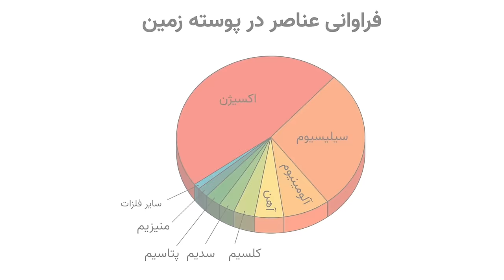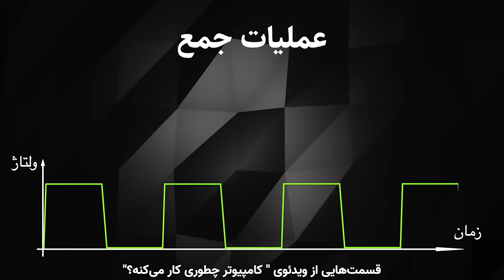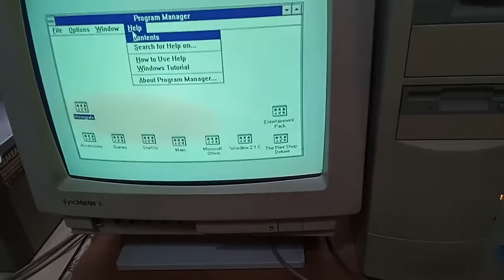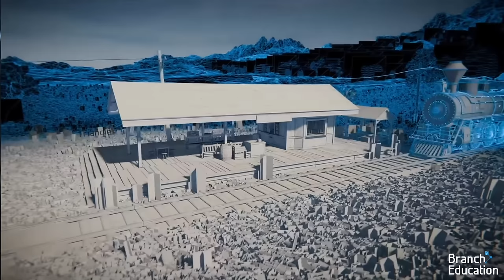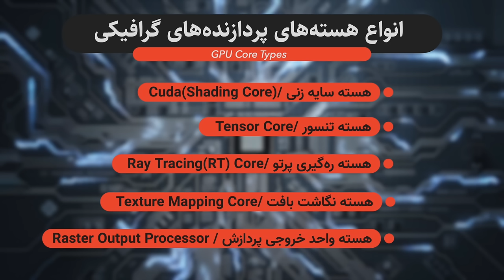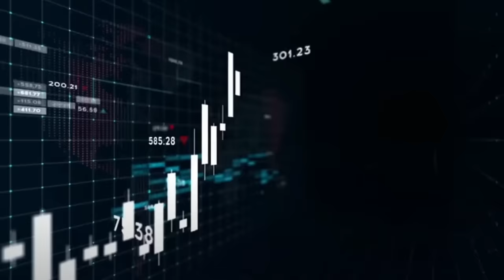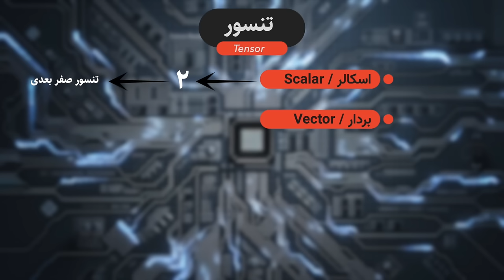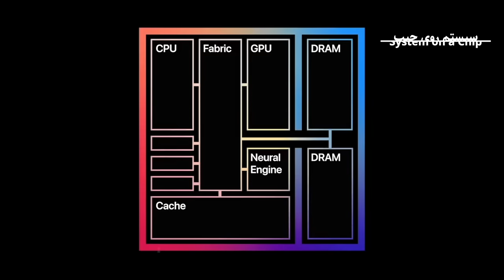تفاوت CPU و GPU + بررسی نسل‌های جدید و شگفت‌انگیز پردازنده‌ها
توی دنیای پردازنده‌ها اسم سی‌پی‌یو و جی‌پی‌یو یا کارت گرافیک رو خیلی شنیدید و این روزها هم اسم‌های جدیدی مثل ان‌پی‌یو و تی‌پی‌یو و دی‌پی‌یو شنیده می‌شه. توی این ویدئو سعی کردم خیلی ساده ولی دقیق تفاوت‌ این پردازنده‌های مختلف رو توضیح بدم تا کاملا متوجه بشید بالاخره کارت گرافیک توی کامپیوتر به چه درد می‌خوره و اگه خیلی خفنه دیگه چرا به سی‌پی‌یو احتیاج داریم؟

00:00 مقدمه
00:43 از شن تا ترانزیستور
01:41 سی پی یو
02:51 اجزای سی پی یو
05:32 مولتی تسکینگ
07:55 پردازنده چند هسته‌ای
09:11 اهمیت پردازش همزمان
11:03 جی پی یو
12:02 انواع هسته‌های جی پی یو
12:28 کاربردهای دیگه جی پی یو
16:12 مثالی از محاسبات جی پی یو
17:06 مقایسه سی پی یو و جی پی یو
18:25 ان پی یو (شتاب‌دهنده هوش مصنوعی)
19:11 تی پی یو
20:02 دی پی یو